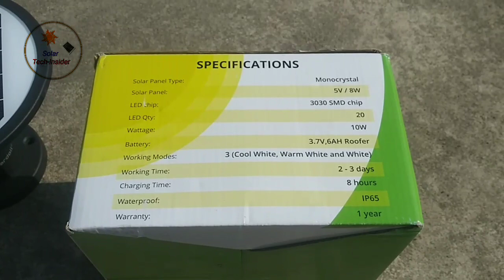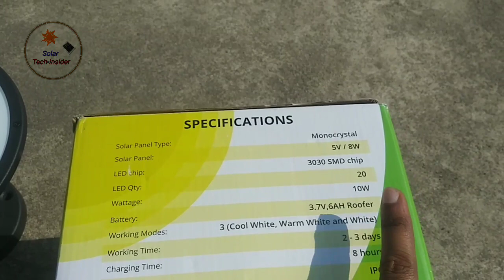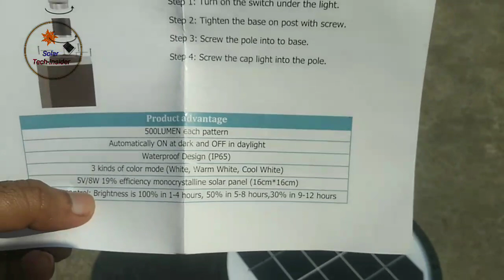Solar pillar lamps.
Hardoll Solar pillar lamps.